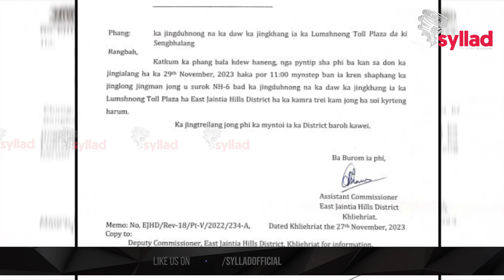Kam ka NHAI ba dep maramot 80 percent iaka surok NH-6, bitar ki nongialam shnong Narpuh